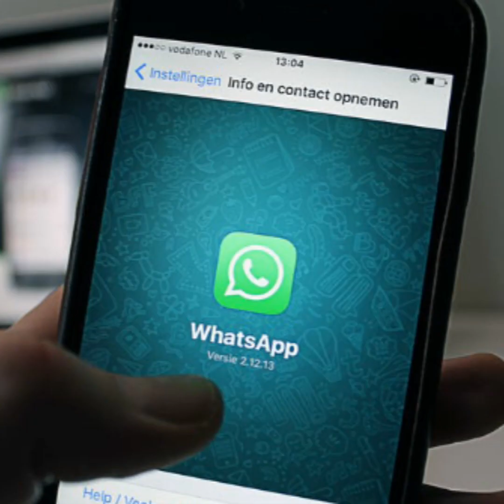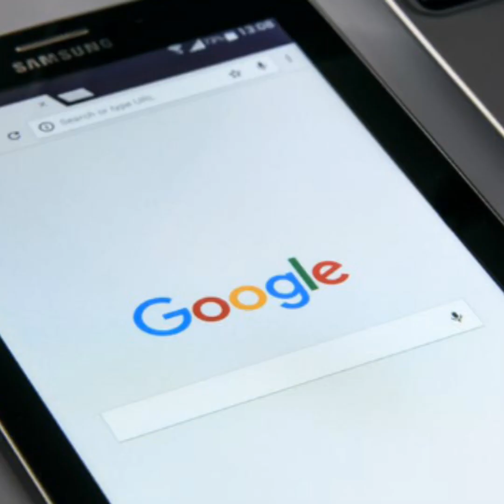30 Cosas que no sabias en 3 minutos (te van a sorprender)